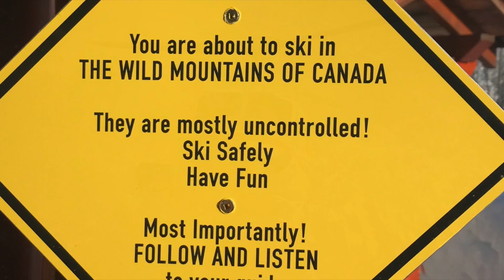SAR 2018 Gothics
This video is about  2018 Gothics Heli-Ski Trip